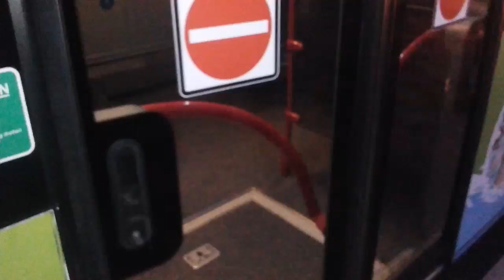Linie 789 Wagennummer 29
Linie 789 Nach Monheim Mona Mare An Der Haltestelle Kulturzentrum